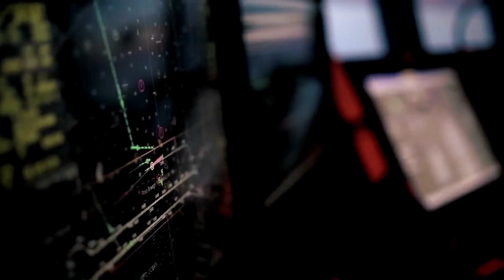Long-Lasting Tradition: 150 Years of Excellence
For engineers, architects, builders, and owners of ocean-going and commercial marine vessels worldwide, the MaK brand is a premium engine that marries outstanding reliability, performance, and customer support for superior life cycle value.